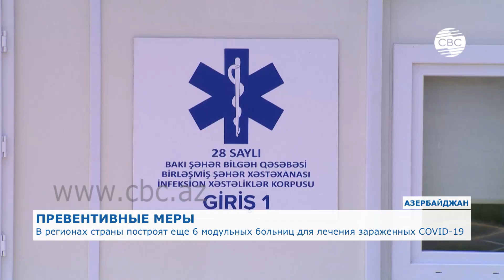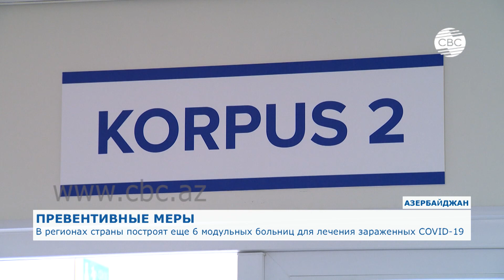В регионах Азербайджана построят еще 6 модульных больниц для лечения зараженных COVID-19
«Обеспечение единого управления для оказания необходимой медицинской помощи заболевшим коронавирусом. Этой цели служат и больничные комплексы модульного типа. Накануне состоялось открытие модульных больниц в трех населенных пунктах Азербайджана - в посёлке Бильгя, Сумгайыте, а также в посёлке Сарай Абшеронского района, где
 собственно,  мы сейчас и находимся».

В общей сложности планируется построить 10 модульных больниц, 4 из которых уже сданы в эксплуатацию. Со сдачей этих больничных объектов количество дополнительных койко-мест в стране достигнет двух тысяч.